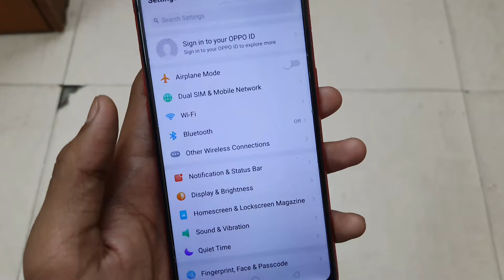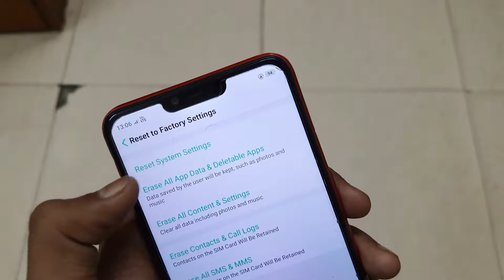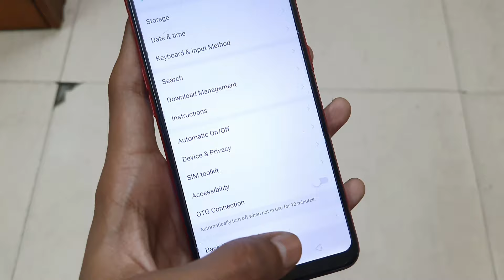Oppo Mobile Sound Problem | Oppo Mobile Me Sound Nahi Aa Raha Hai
If You Have Oppo Phone And You Have Mobile Sound Problem So This Video Is Best For You I Will Explain How Can You Fix This Issue And Solve Your Problem In Only 2 Minuts

In Any Mobile Sound Problem So You Follow Some Method And After That Your Problem Has Been Solve Easily